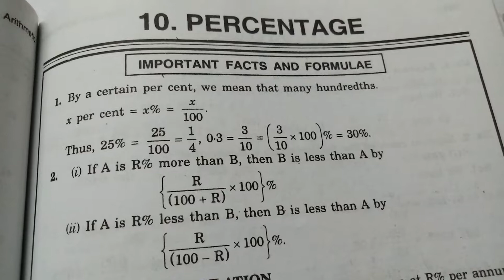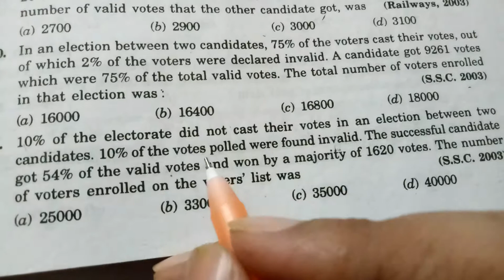PERCENTAGE FROM R.S. AGGARWAL -5